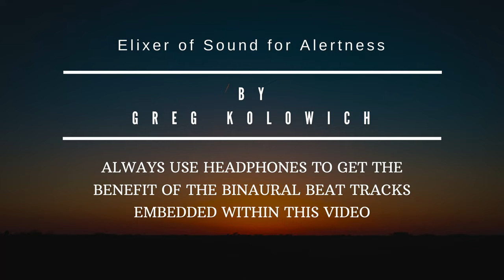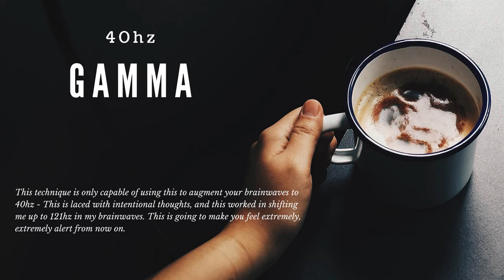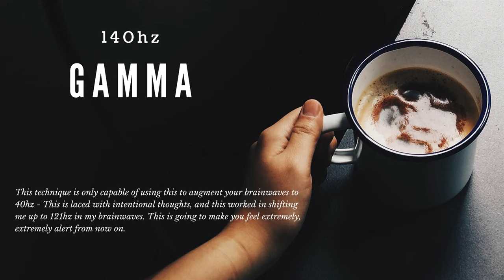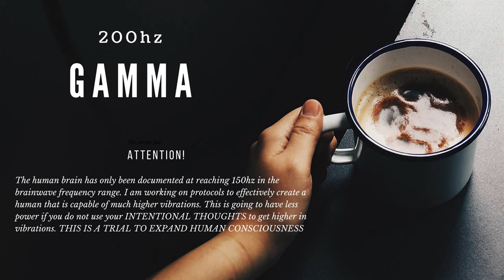Made it to 81hz with this, using binaural beats - Program Director Skills